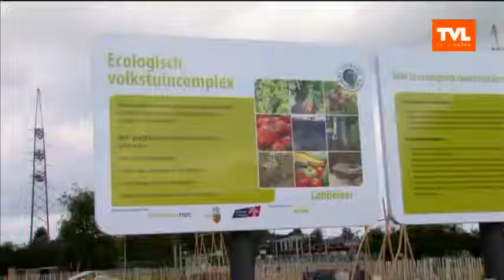Biologisch tuinieren is eco.logisch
DAG LIMBURG - Steeds meer Limburgers willen biologisch tuinieren in hun moestuin. Ook Limburg.net ondersteunt dit eco.logisch tuinieren. Zonder pesticiden kan het ook. En daar zijn tuiniers Jos en Jef het helemaal mee eens. Trots tonen zij hun moestuin aan Dag Limburg. Uitzending 26 juni 2012